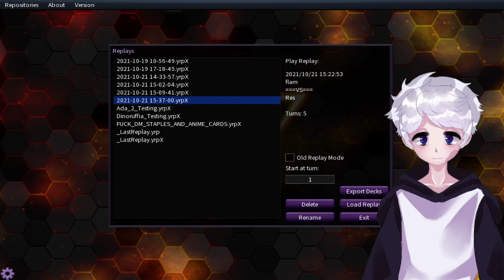Wtf was this Ice barrier deck (proof that Edo is the wild west of yugioh)